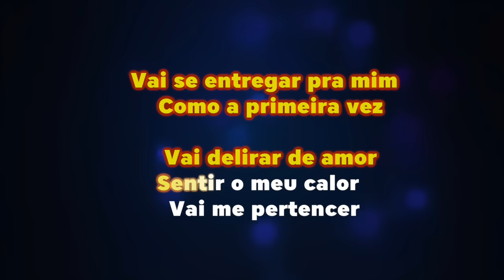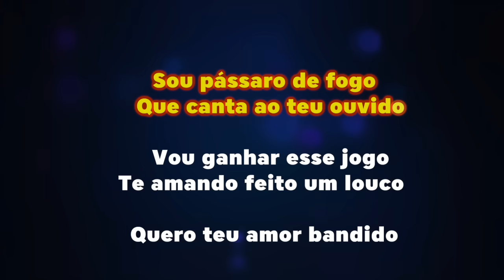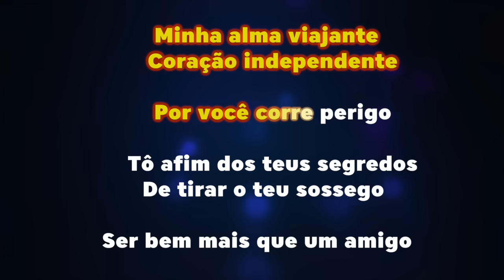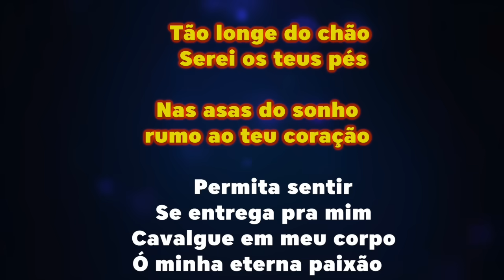Karaokê - Pássaro de Fogo - Paula Fernandes 🎤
✔ Ajude nosso Canal:
Compartilhe;
Comente;